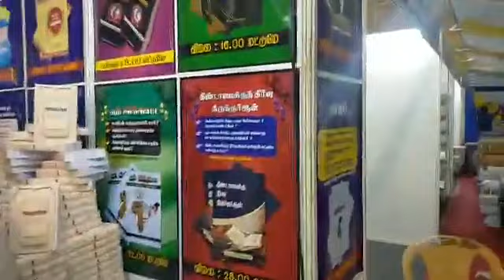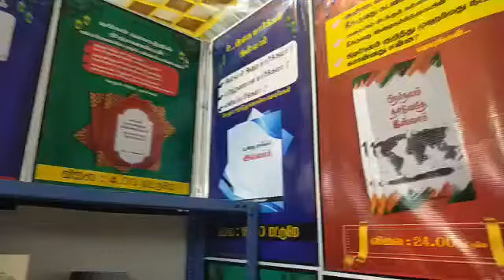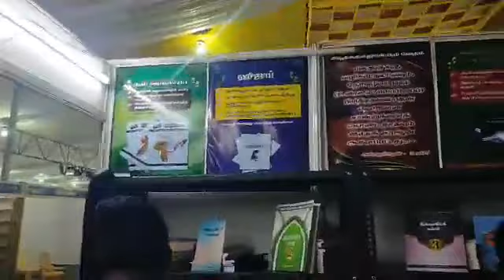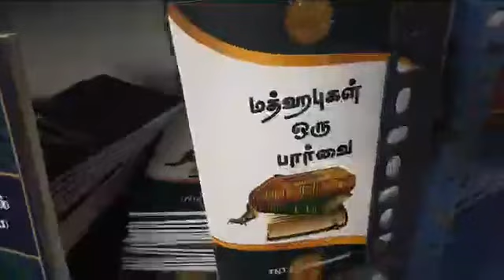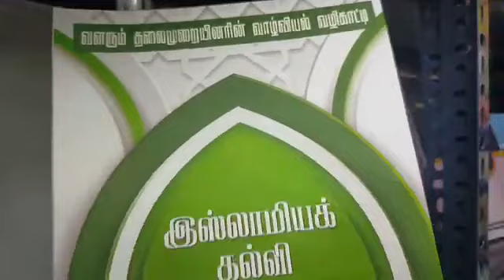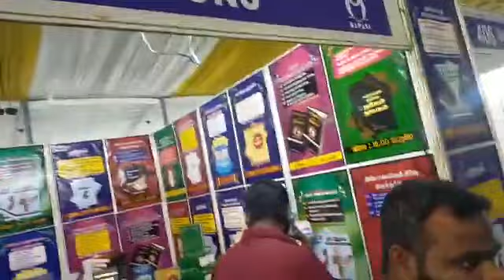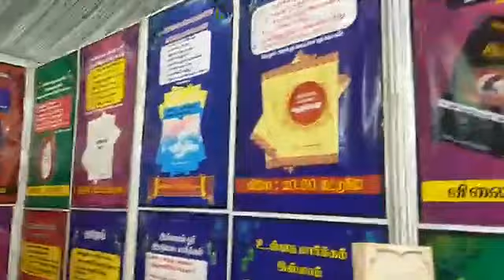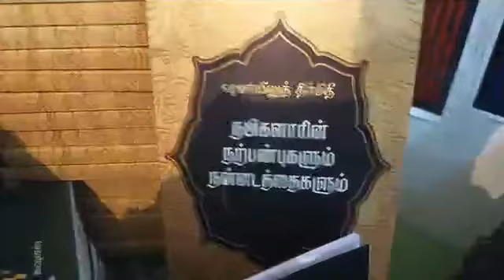47வது சென்னை புத்தக கண்காட்சி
47வது சென்னை புத்தக கண்காட்சி
TNTJ பப்ளிகேஷனின் அரங்க எண்:405
குடும்பத்தோடு கலந்து கொண்டு எமது
புத்தகங்களை வாங்கி பயன்பெறுவீர்..